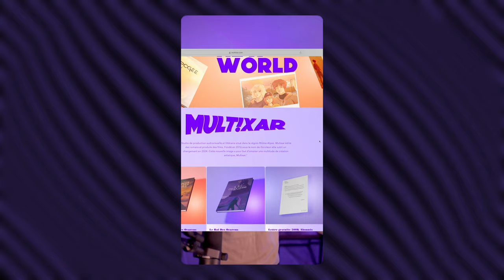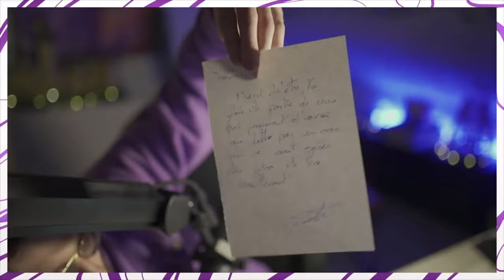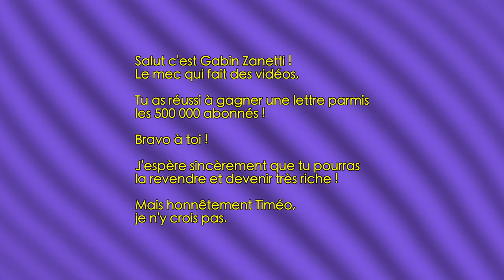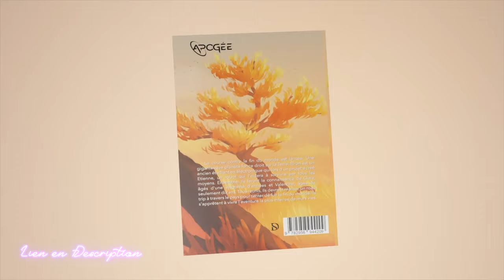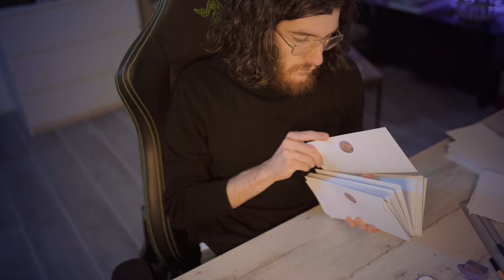J'ai CRÉÉ un produit totalement GRATUIT (et je vous l'offre) !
J'ai décidé de vous faire un cadeau pour mes 500 000 abonnés sur TikTok !
C'était long, mais c'est fait !